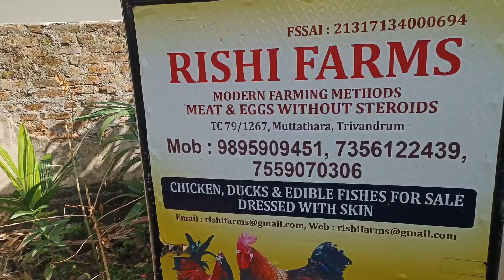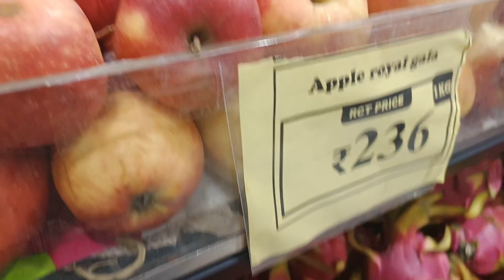sunday special tharavu mappas // keep smiling always♥️